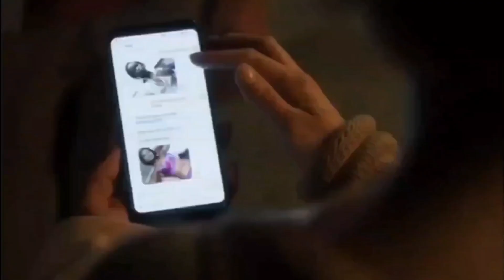CMV: Mitch Cheated on Beth/Janitor Watch Over (From The Banana Splits Movie)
This is a scene of when Mitch was actually cheating on Beth while Janitor was watching over the situation from the movie, "The Banana Splits Movie".